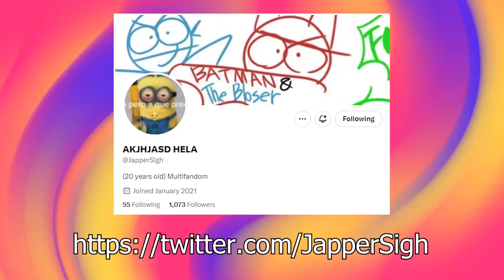Too Hard Kisses For Gangle x Jax 🥵 | The Amazing Digital Circus Comic | TADC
The comic is published with the permission of the author.